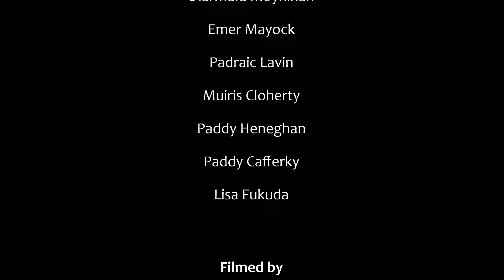International Uilleann Piping Day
A taste of the Internation Uilleann Piping Day celebrations held in Bridge St Bar, Castlebar.